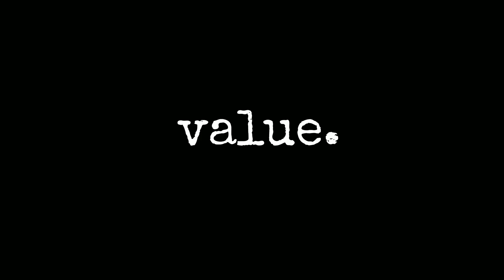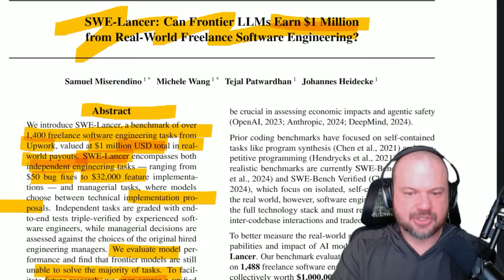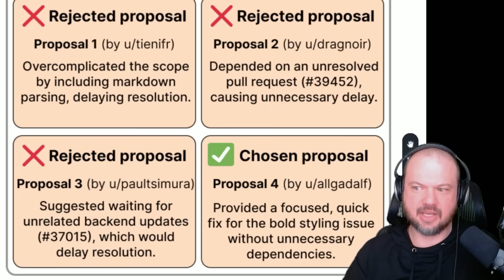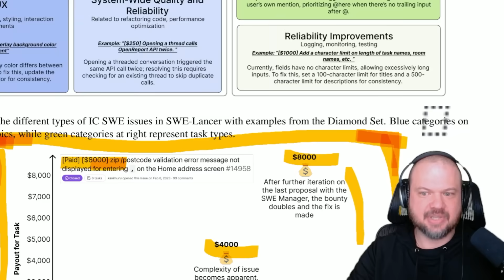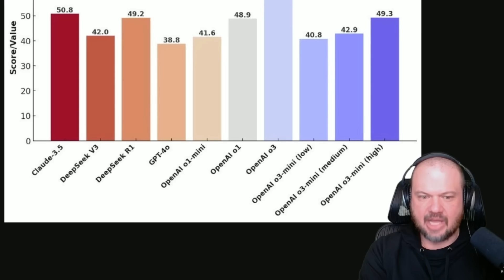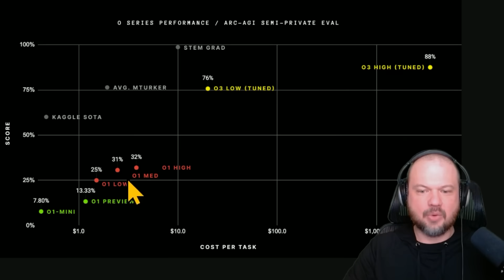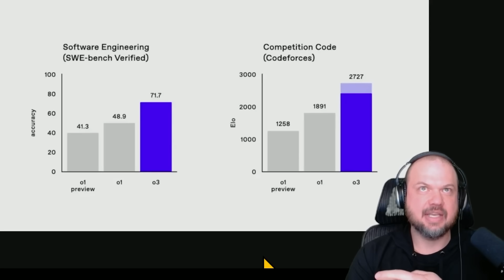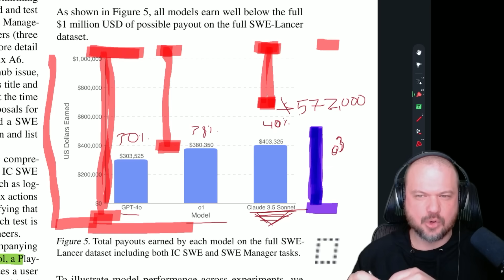OpenAI's SHOCKING Research: AI Earns $403,325 on REAL-WORLD Coding Tasks | SWE Lancer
SWE-Lancer: Can Frontier LLMs Earn $1 Million from Real-World Freelance Software Engineering?